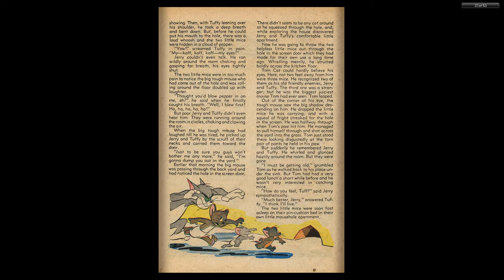Our Gang with Tom and Jerry 051__Dell Comics - 1948